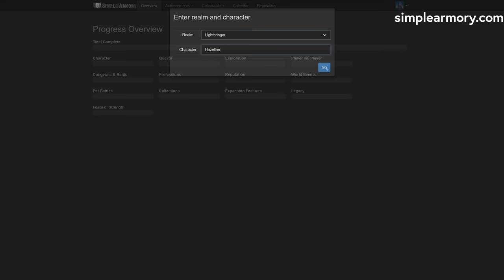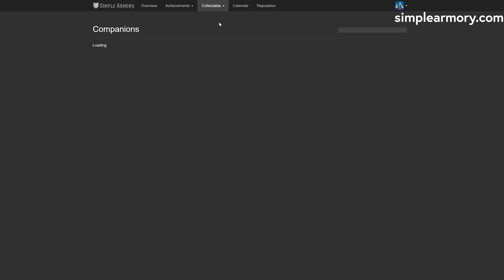How I'm Minting Gold and Finding Farms in Shadowlands- Saturday WoW News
Turn your anima into gold! This is the perfect phase of an expansion to make gold and collect things, and making gold has never been quite this straightforward. This show includes discussion of the WoW news of the week and answering questions. If you have any questions that you'd like answered in a Saturday News, include the word 'question' and leave them as comments!

Timestamps
0:00 - Dragonflight Alpha on the Catalogue
0:45 - The Mission Table Addon You Deserve
2:39 - How to Pick Your Next Farm
3:47 - My Week
4:24 - The Best Affixes for Push Weeks IMO
5:33 - Did I get a perm
6:32 - Most Anticipated Feature for Dragonflight